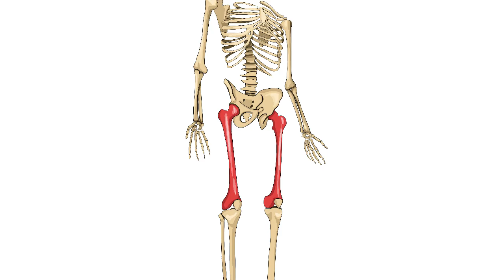Accute Osteomyelitis in Children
Acute osteomyelitis is the clinical term for a new infection in bone which is commonly seen in children. Common symptoms include pain, fever and chills. All you need to know about acute osteomyelitis is well explained here by your healthcare expert Dr.Aster. Listen and learn more.